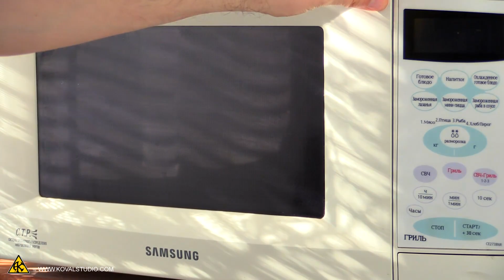Крылья в казане с соусом Buffalo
Крыло Буффало, в кухне Соединенных Штатов, представляет собой несваренную часть куриного крылышка, которую обычно жарят во фритюре, затем намазывают или опускают в соус, состоящий из острого соуса из кайенского перца на основе уксуса и топленого масла перед подачей на стол. Я приготовил их в казане. Очень хорошо залетают к пиву, потому что острые а оно их тушит) Ну и ещё замечательно подать к ним корень сельдерея и морковь порезанную для снятия горечи во рту.
Рецепт:
крыло двоечка - 1 кг.
мука - 125 г.
чеснок сухой - 1 ч.л.
красный перец - 0,5 ч.л.
масло слив. - 60 г.
томатный сок - 150 мл.
крохмал - 1 ч.л.